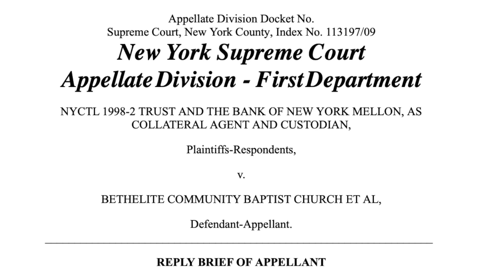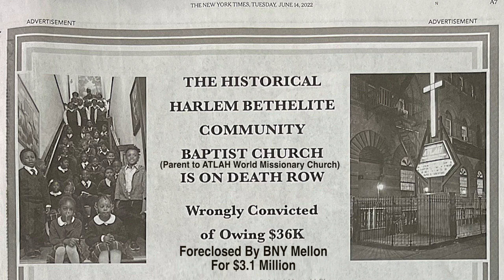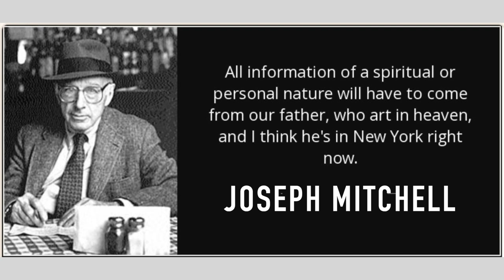BNY MELLON Advice To President